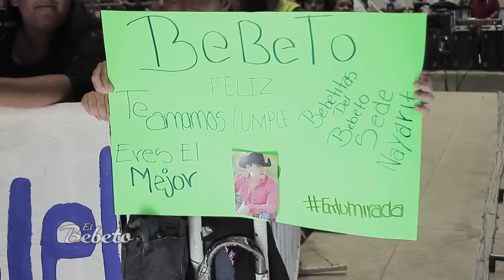Latin Power Music [On Tour] El Bebeto - Tepic Nayarit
Latin Power Music [On Tour]
El Bebeto - Tepic (Nayarit)

EL BEBETO